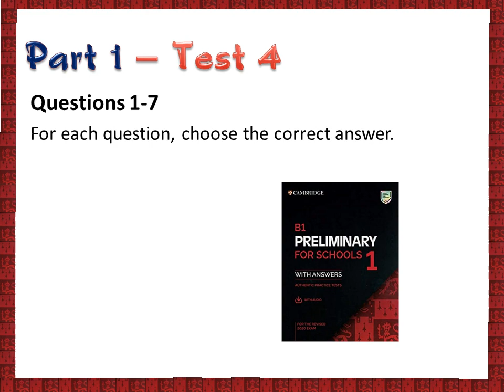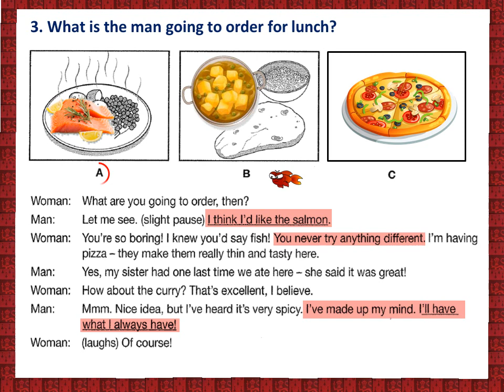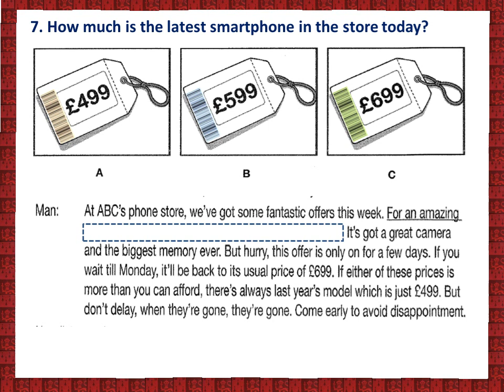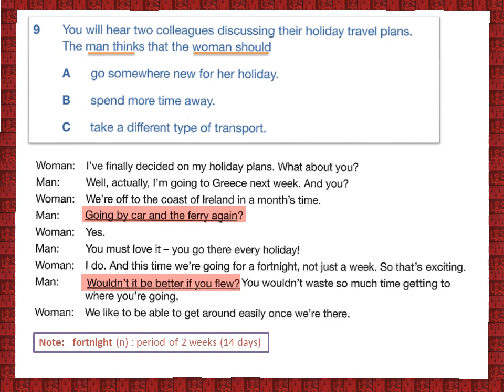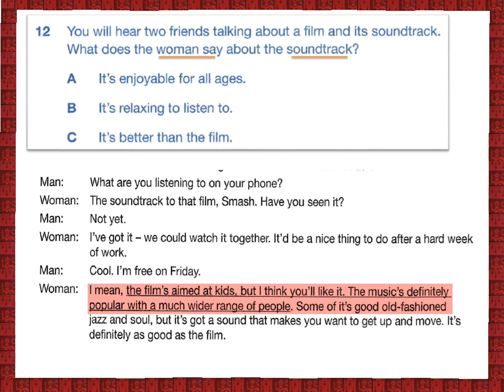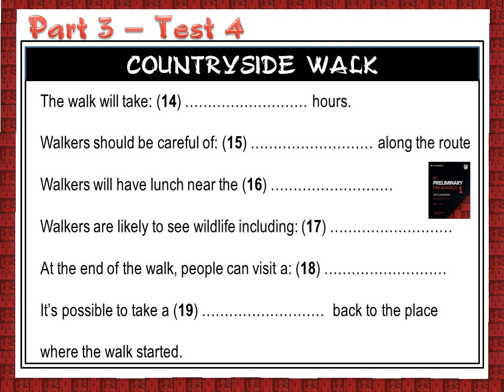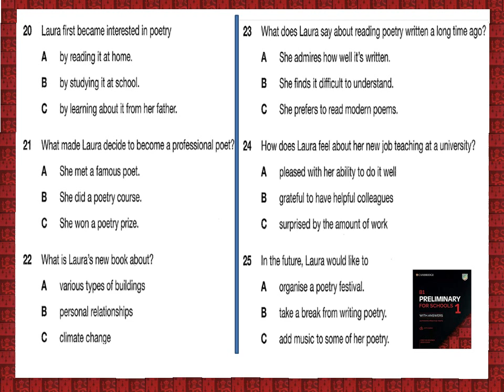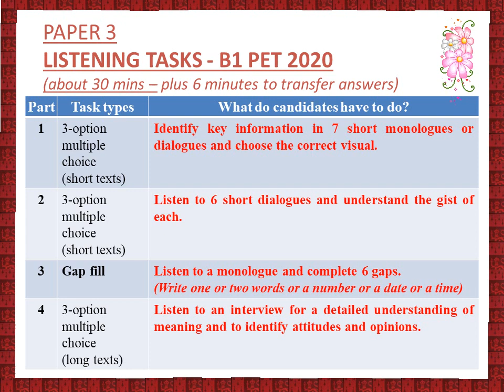B1 PET Offical Listening full test 4 Cambridge 2020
Believe in yourself, you can do it. Say YEAH if you have more than 18 correct answers.
Teachers could use this video in class as well.
Best wishes!